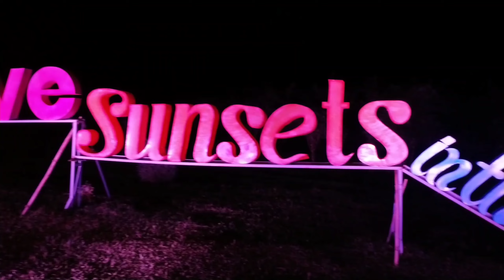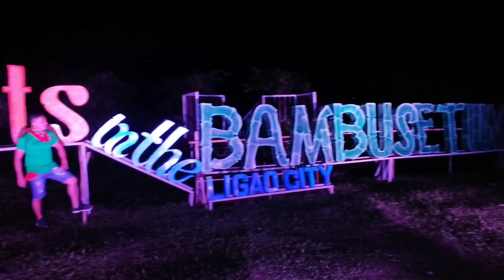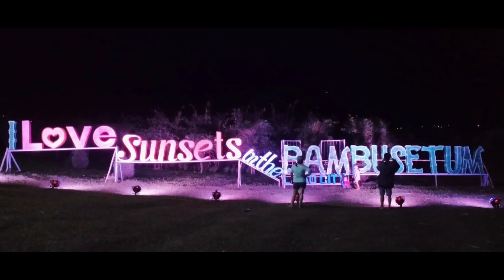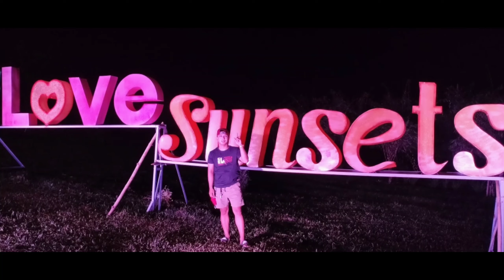Ligao City Bambusetum Xmas Rabas/white xmas